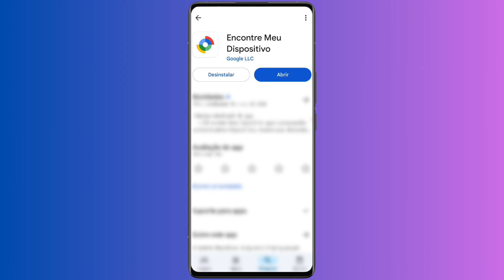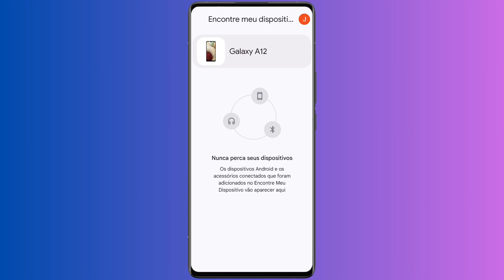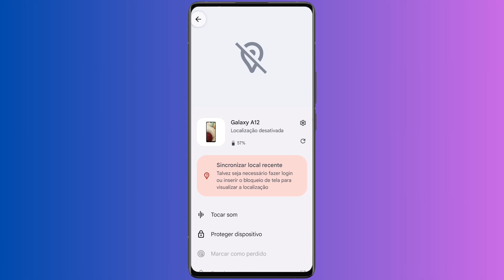Como RASTREAR CELULAR Android pelo e mail do Google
No vídeo, vamos conferir todo o vídeo de como rastrear celular Android pelo e-mail do Google ou telefone, assistam todo o processo de como rastrear celular Android pelo e-mail do Google ou telefone.